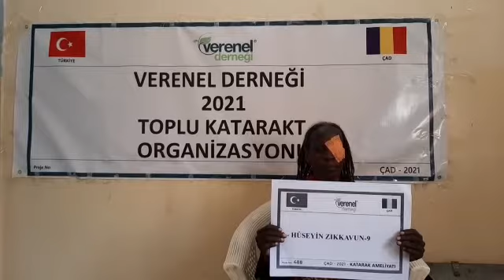688 HÜSEYİN ZIKKAVUN 9 KATARAKT AMELİYATI